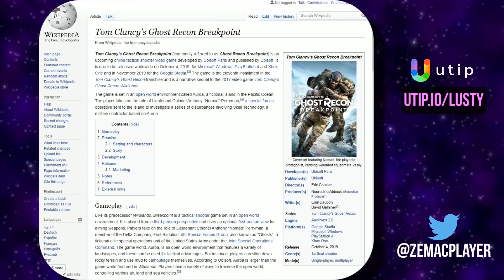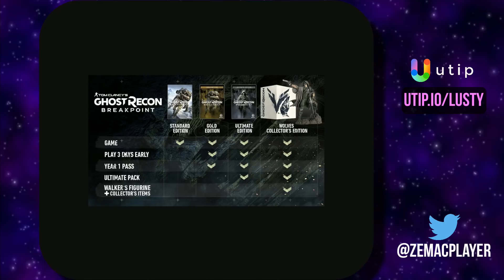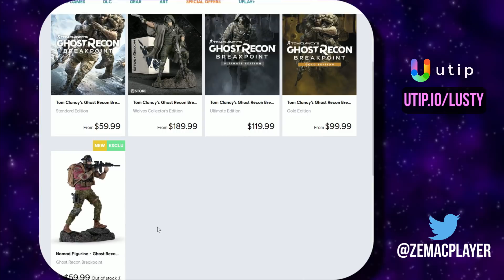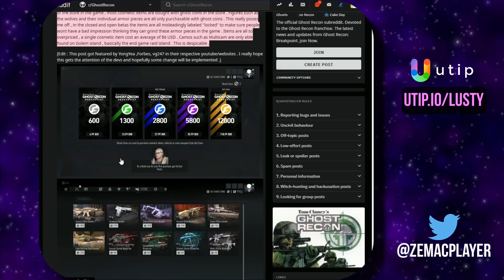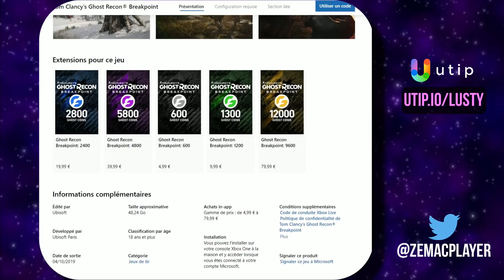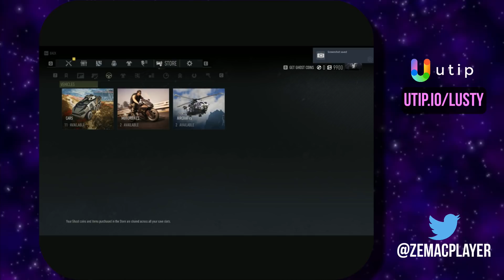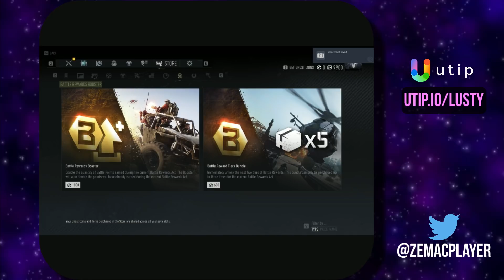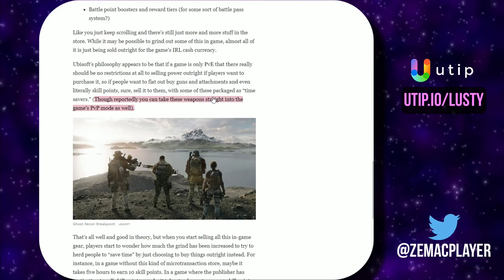GHOST RECON BREAKPOINT: LE CHAMPION DU MONDE DES MICROTRANSACTIONS TOXIQUES. VIVE LA FRANCE!